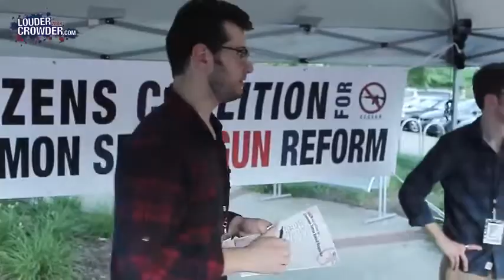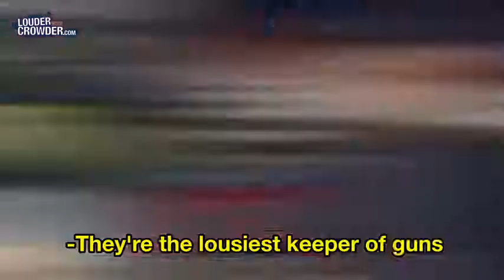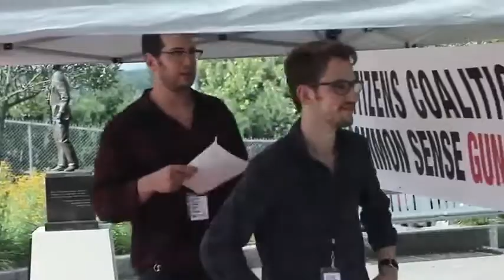Gun Control Debunked by Common Sense | Crowder is Louder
Buzzwords like "assault weapon" and "semi-automatic" seem to be all the rage. But what do they mean? More importantly, what do the people pushing for "common sense" gun control and weapon bans think they mean? We find out...

and Radio Host, Dick Cupka of for supporting this video. Be sure to click the links and support some great guys.